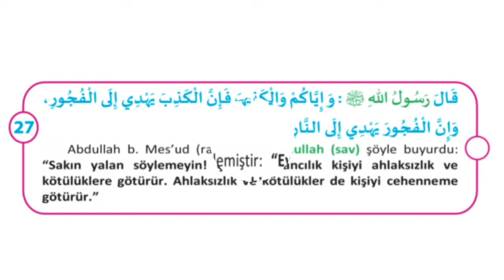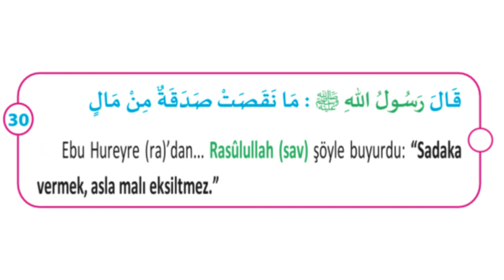26-30 Hadisler çocuklar için ezber hadisler